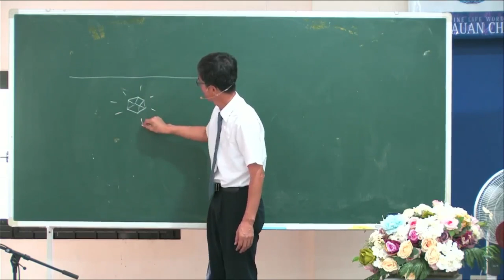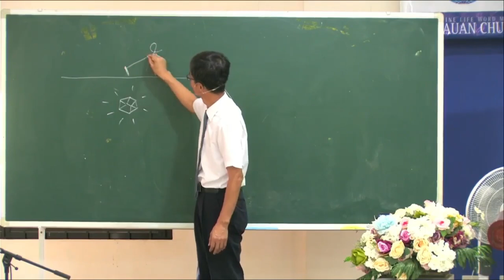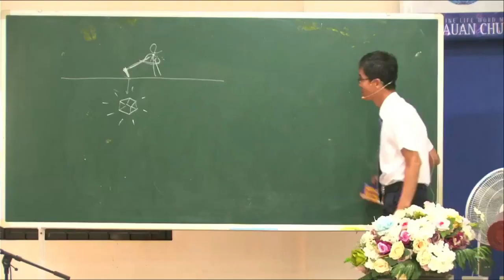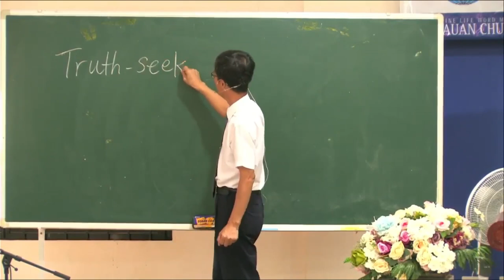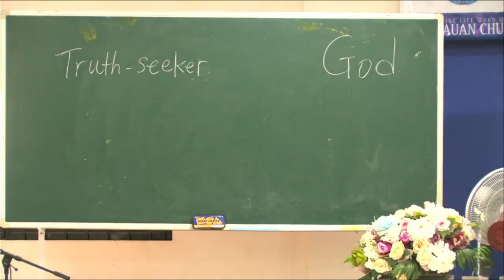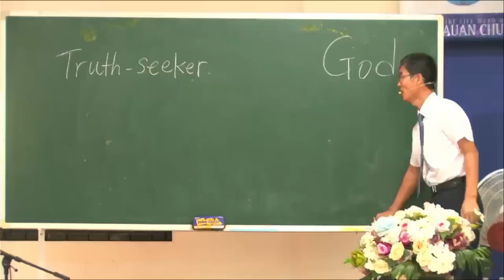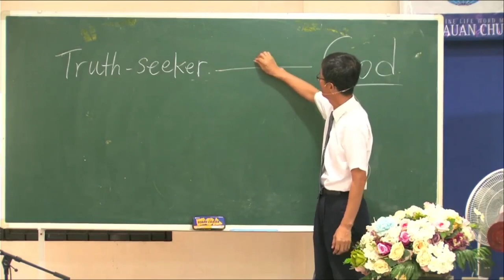Hidden Treasure In A Field